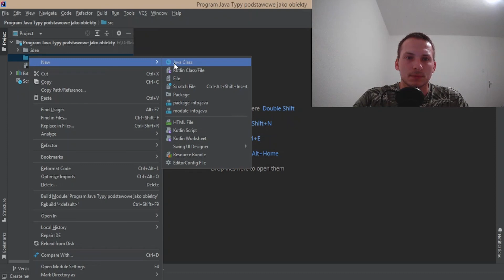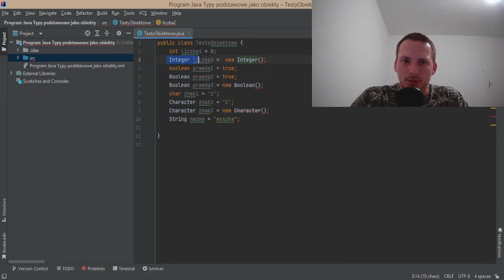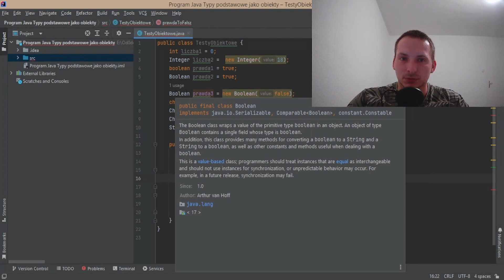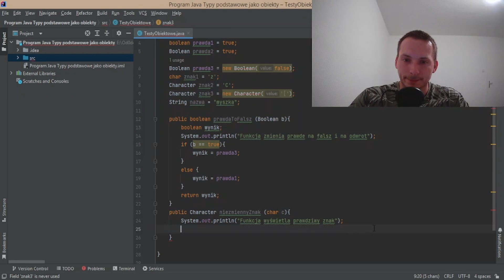Programowanie dla początkujących - typy podstawowe jako obiekty cz. 1 (Java)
Cześć. W dzisiejszym odcinku dowiemy się jak przedstawić typ podstawowy w formie obiektu oraz co to jest automatyczna konwersja.

Lajki, subskrypcje i komentarze mile widziane.